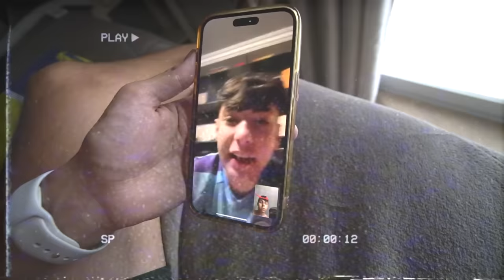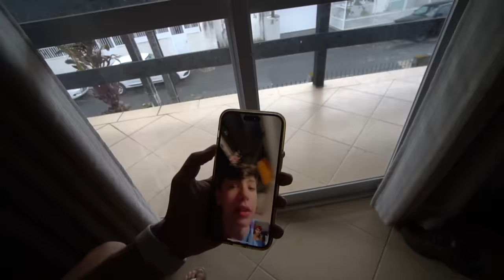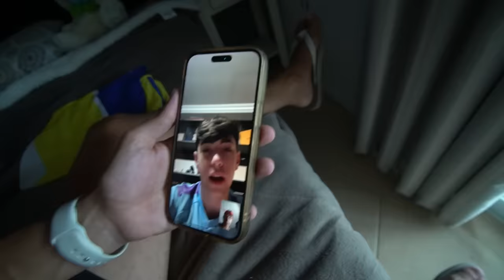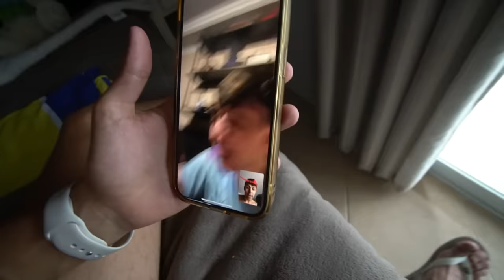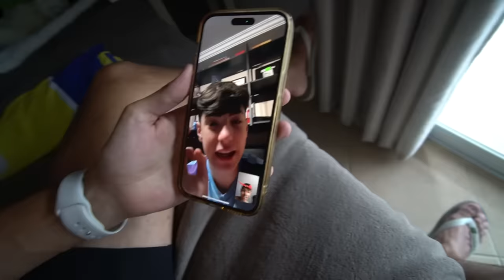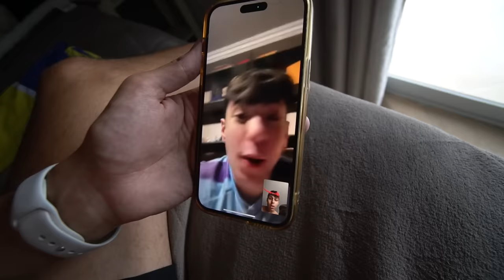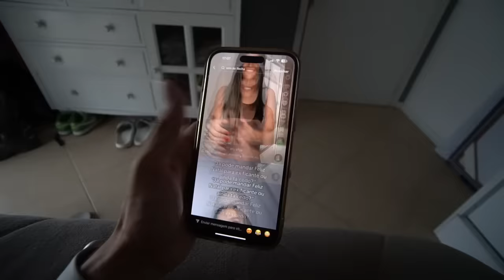VITÓRIA… O QUE SERÁ DA GENTE…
● Bom… não sei como as coisas são…